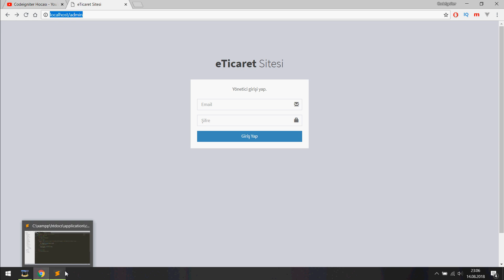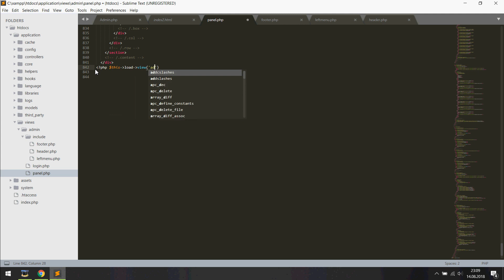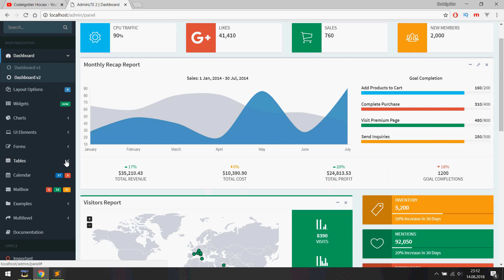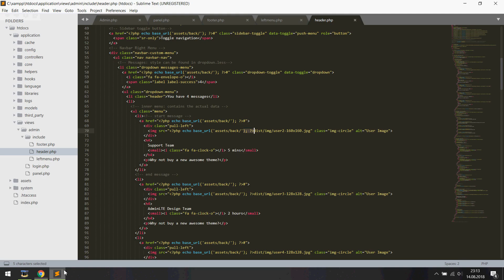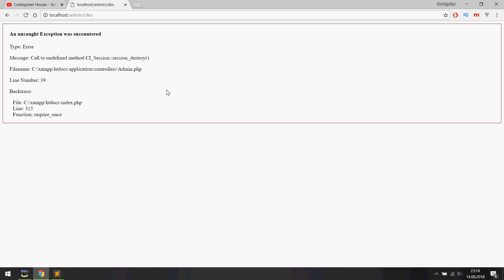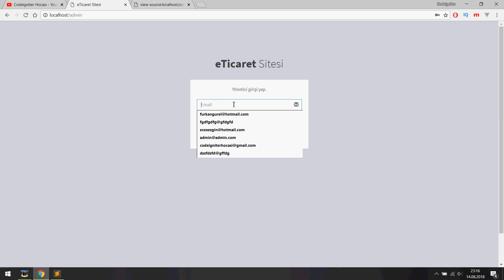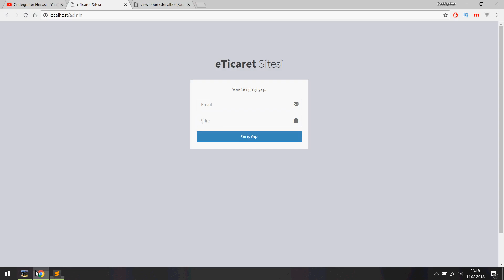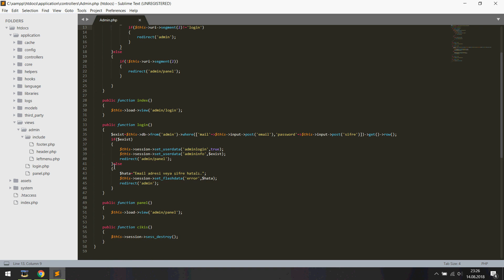Codeigniter eTicaret Sitesi Ders 3 [ Yönetim Paneli Güvenliği - Tema Parçalama - Redirect ]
Codeigniter ile eTicaret sitesi 3. dersinde yönetim paneli için güvenlik açıklarını kapattık. Yönetim panelini parçalara ayırdık ve yerleştirdik üye çıkış işlemlerini sağladık.

Codeigniter Frameworkü için en kapsamlı youtube eğitim kanalı Codeigniter Hocası !